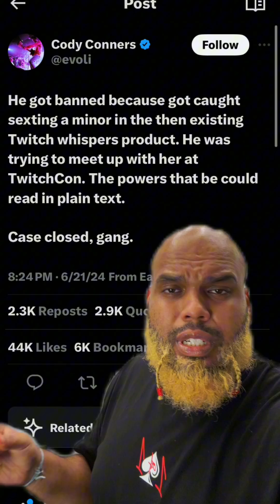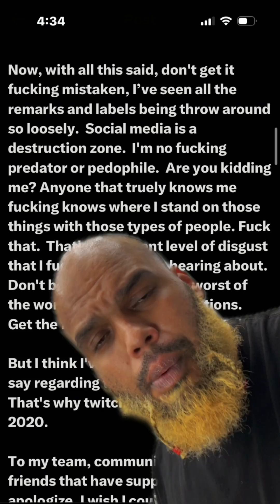Was Allegedly Kicked Off Twitch for Messaging a … 👶🏽